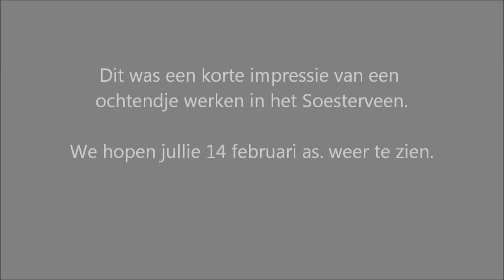Soesterveen 24 januari 2015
Een korte impressie van een ochtend werken in een winters Soesterveen